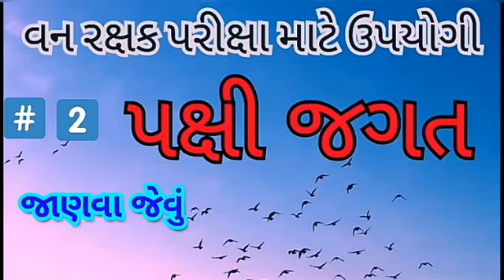પક્ષી જગત (ભાગ 2) || Vanrakshak Exam Useful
Hell friends,

    Aaj na video ma vanrakshak ni exam mate upyogi eva important Pakshi Jagat ni series chalu thay chhe ,aaj teno part 02 ma  important Birds ni detail ma charcha karishu.Aa Pakshi Jagat ma Birds ni specific details ne levama aavi chhe , aa channel no hetu matra bija loko sudhi tene pohchadva no chhe.